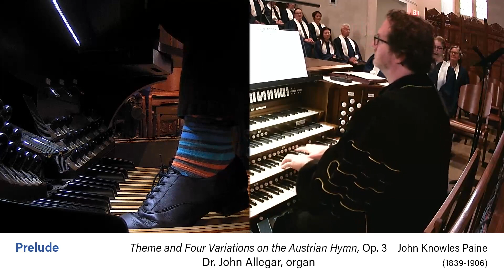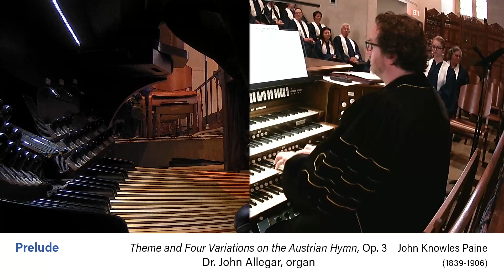09-17-23 Prelude; Theme and Four Variations on the Austrian Hymn, Op. 3 - John Knowles Paine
Dr. John Allegar, organ